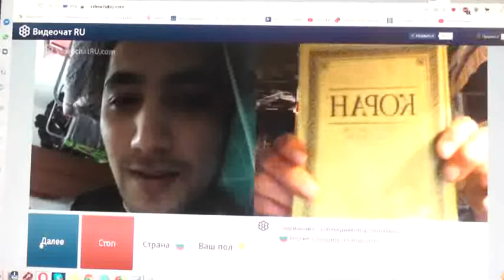№58. 1Тим.3:16 Бог явился во плоти, оправдал Себя в Духе, показал Себя Ангелам…